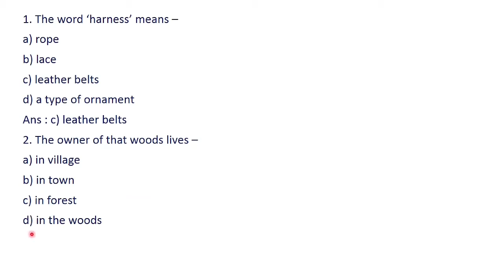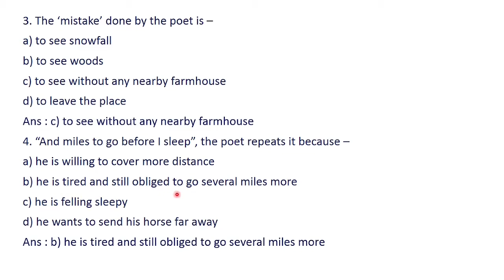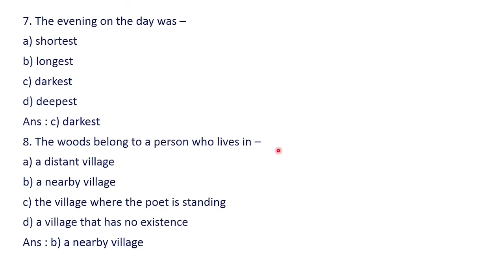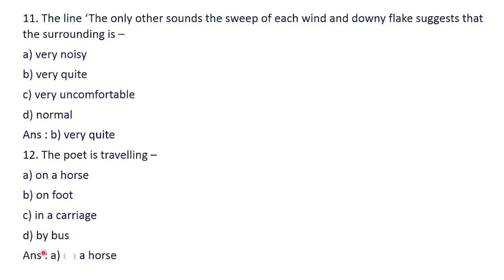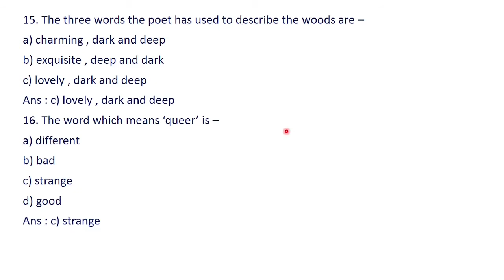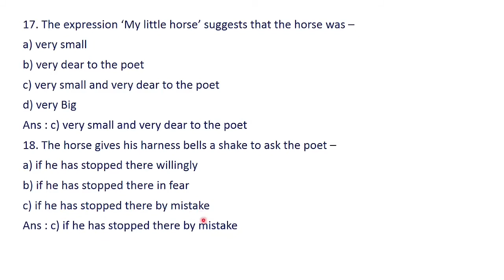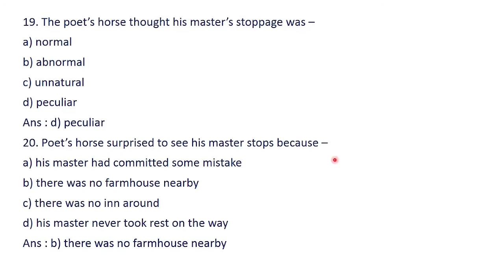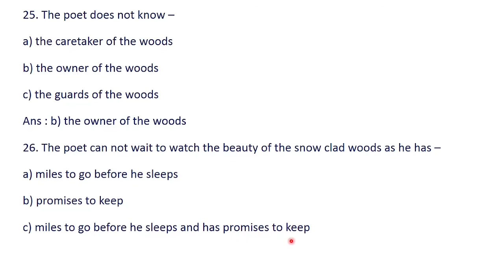Stopping by Woods on a Snowy Evening By Robert Frost MCQ l l বাংলায় l l English Poetry For STGT l l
Stopping by Woods on a Snowy Evening By Robert Frost l l 27 MCQ l l বাংলায় l l English Poetry For STGT l l Download PDF File only ₹ 9 l l Edu Care TripurA l l

** PDF File কেনার জন্য যোগাযোগ করুন এই নাম্বারে - 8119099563